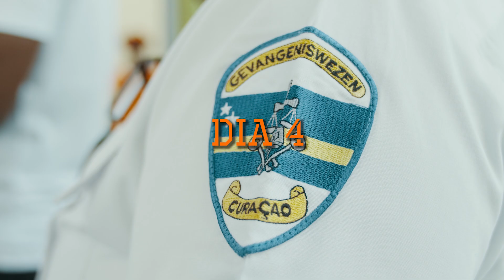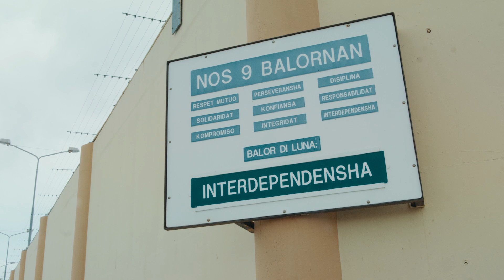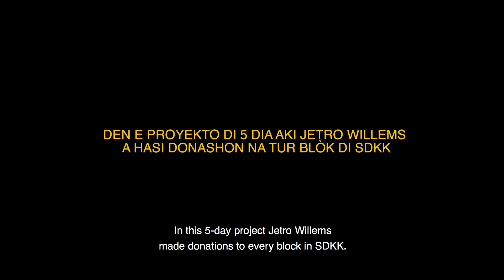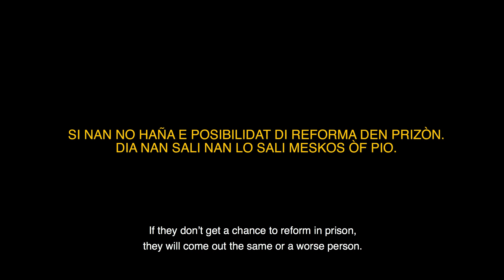The Premier League Pro who Spent a Week in a Curacao Prison...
In the summer of 2019 Jetro Willems traveled to his home country Curaçao for a special project. A documntary was recorded of which he takes you behind the bars of SDKK, the penitentiary institution of Curaçao for one week. It has always been important for him to be able to give back to his community, so this time, in addition to making a donation, he also choses to spend time with the inmates. To hear their stories, to tell his story and to inspire each other in new ways.

Credits:
Producer : Erica Fernandes
Director : Ryan QD Navarro
Filmed by : Ryan QD Navarro, Lyric Bito, Ibrahim Lucas & Zahir Santiroma
Editor : Ryan QD Navarro
Photographer : Zahir Santiroma
Subtitled by : Ibrahim Lucas